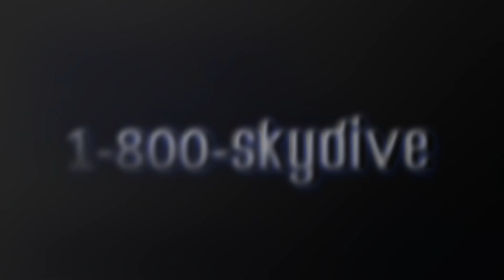Janet Bragg's Tandem Skydive at Skydive Indianapolis!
Janet Bragg's tandem skydive on Saturday, August 03, 2019 with Alex B at Skydive Indianapolis.  Located in Frankfort, IN, Skydive Indianapolis is THE place for tandem, AFF and experienced skydivers.  Come out and Skydive Indiana, Skydive Kentucky, and Skydive Ohio!

--- Intro ---

--- Pre Jump ---

--- Freefall Music ---